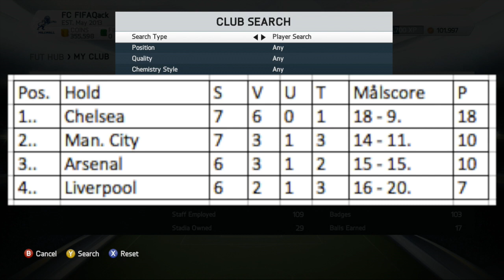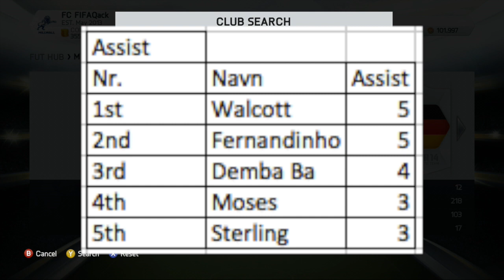FIFA 14 - Premier Leaguens Gyser - Episode 14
Ønsker du billige fifacoins?
Brug rabatkoden "Qack" for 5% rabat
100 likes for en ny episode af PLG
►Skype - FIFAQack
Et fedt logo og banner?